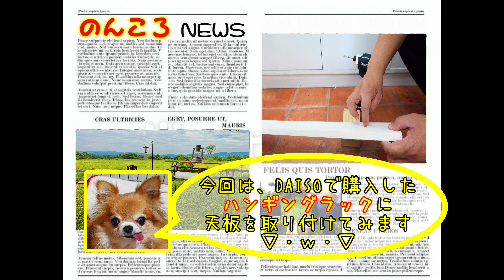ダイソーのハンギングラックを低くして天板カスタム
今回ののんころ工務店は、ダイソーで購入したハンギングラックに天板を付けて高さも低くするカスタムをしてみました
詳細は概要欄にて「もっと見る」もクリックして下さい(*^_^*)

屋外だけじゃなく、部屋の中でも使えそうです

「天板用の板」
900mm×120mm×13mm

「M6ネジと蝶ナット」
6mmネジ 長さ12㎝

【ブログ】
のんころ家のわんわんと人々

の～んびりころころ（@no_n_koro）

目次
00:00 登録ジャンケン（ころ介）
00:07 オープニング
00:29 ハンギングラックをカスタムしていきます
00:48 低くする方法
03:24 天板のカスタム方法
05:23 登録ジャンケン（ぺこ）
05:31 カスタム後

【撮影機材】
カメラ　：SONY RX100M7
　　　　：Osmo Action
　　　　：iPhone13Pro
三脚　　：SONY リモコン三脚 VCT-VPR1

PowerDirector 365